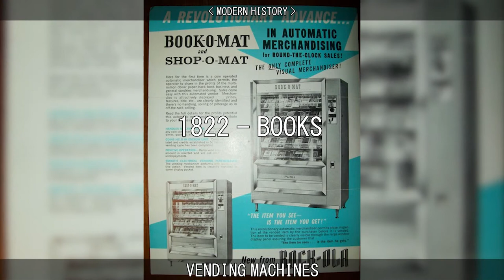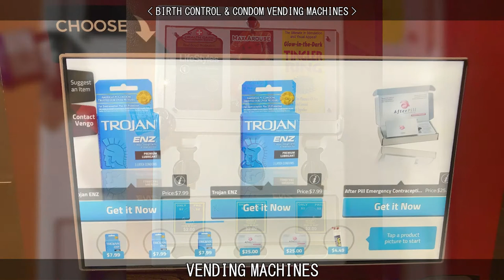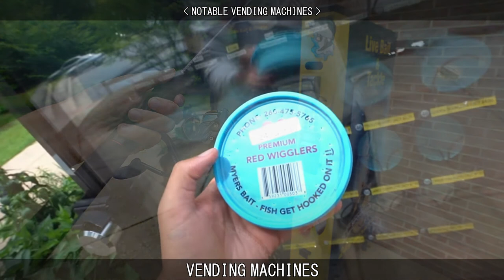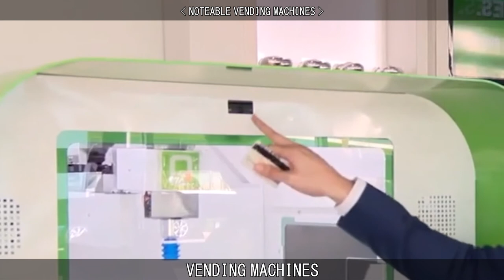VENDING MACHINES.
Learn about Vending Machines.